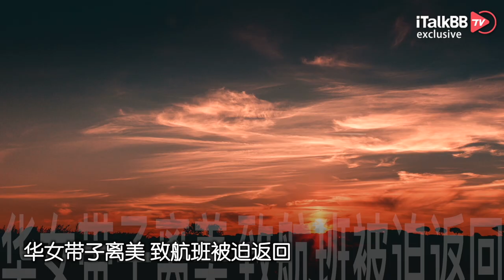华女带子离美竟成绑架犯？ 致航班被迫返回！川普被定罪后支持者疯狂捐钱！中国留学生拳击赛被打成植物人：拒绝担责！加拿大新政外国人抵达加拿大后可获永居！加拿大亿万富翁性侵未成年人被捕！